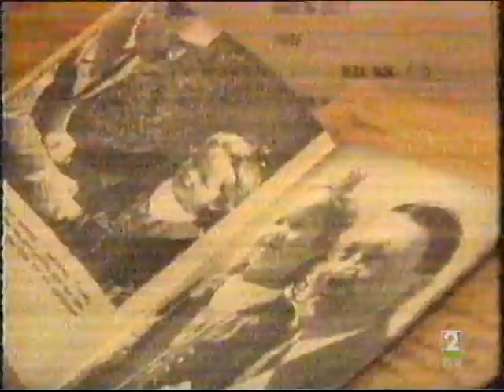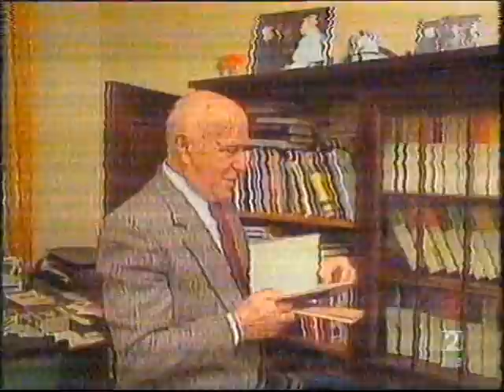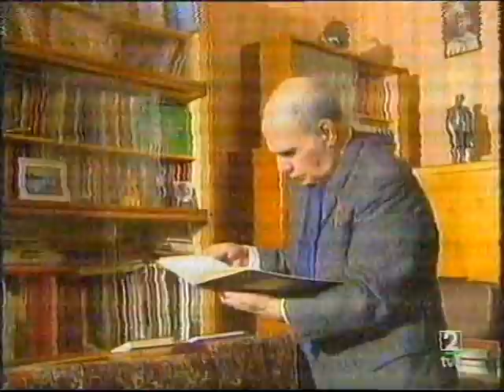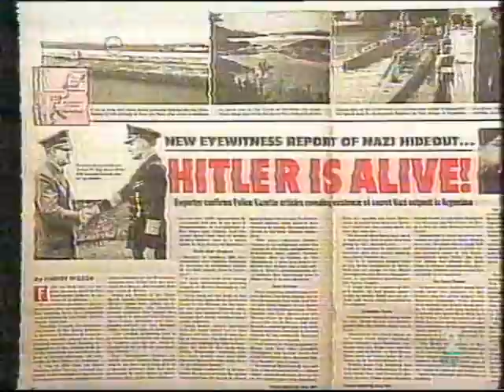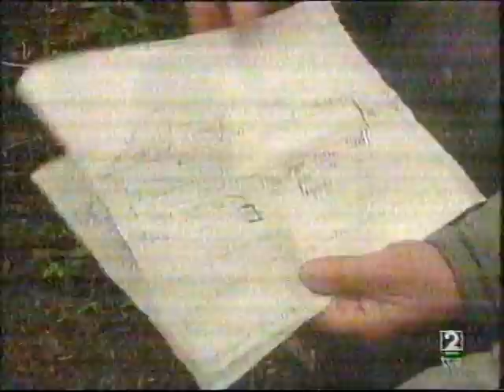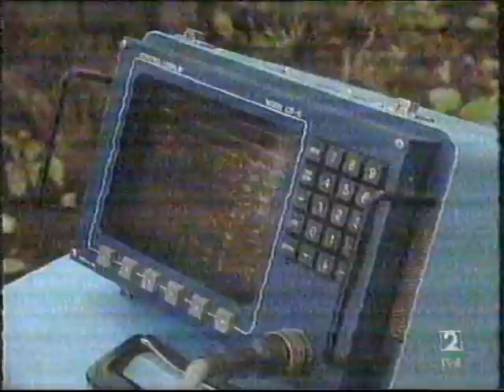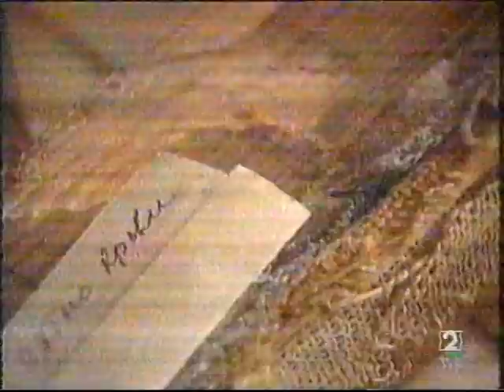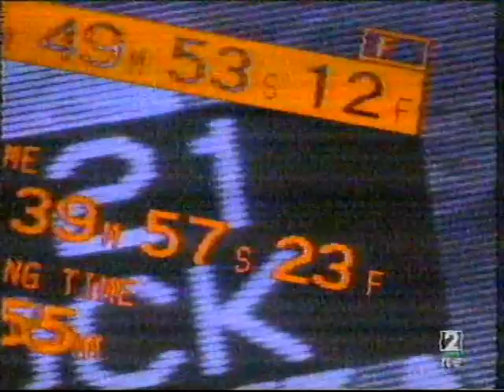04-05-1995 DOCUMENTOS TV - IIª G Mundial ¿Qué pasó con A. Htlr?